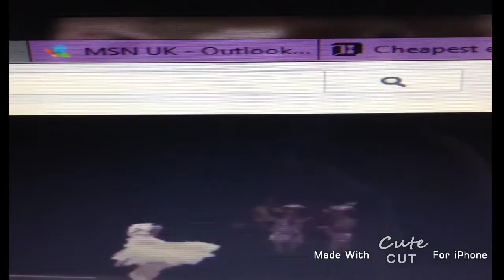Madison Ziegler || overtime for lovecedarpoint